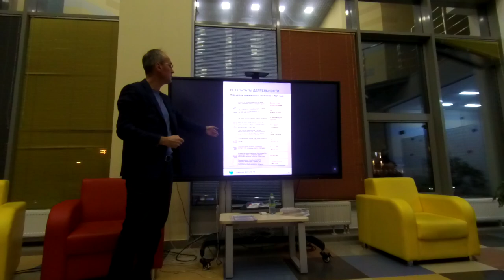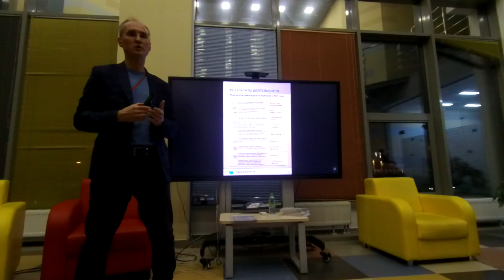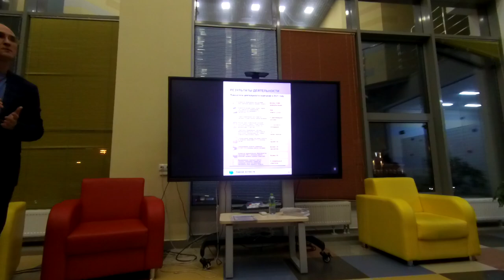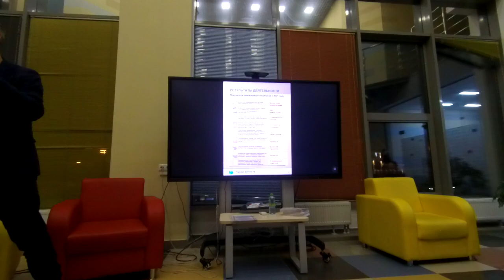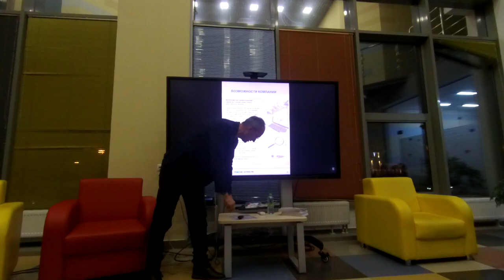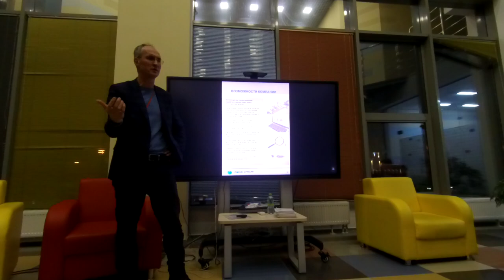Начните карьеру в команде решение-верное.рф День карьеры в КФУ #3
Приглашаем начать карьеру в команде решение-верное.рф и влиться в наш дружный веселый коллектив!
Освой профессию с опытными наставниками.